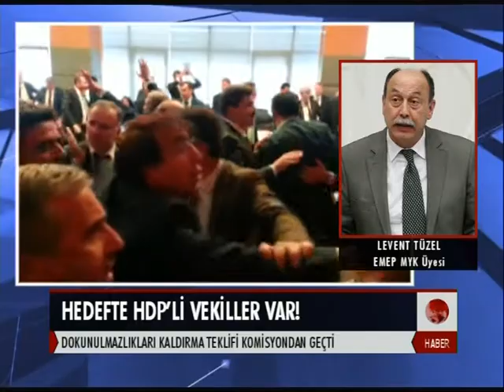Dokunulmazlıkları kaldırma teklifi komisyondan geçti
CHP Milletvekili İlhan Cihaner ve Emek Partisi MYK üyesi ve HDP Eski milletvekili Levent Tüzel dokunulmazlık görüşmelerinde yaşananları televizyonumuza değerlendirdi.